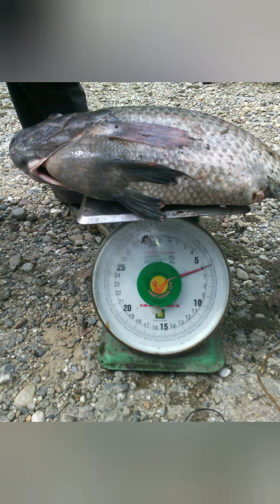Sefti dan keamanan saat menembak ikan gurame babon.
ketika ingin menembak ikan jangan lupa sebti atau keamanan, saat asik menembak ikan barang bawaan jatuh ke bawah. sebab kita memanjat pohon saat menembak ikan.